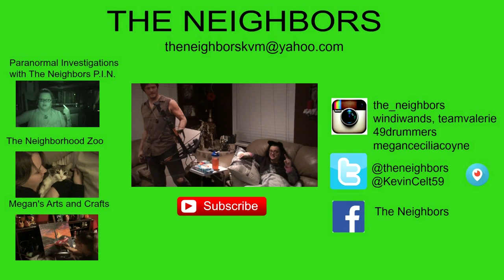BLUE DONKEY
Kevin puts away more Halloween stuff, while Valerie attempts to straighten her hair. Valerie has a good Dr.s appointment, and Kevin and Valerie go to Target to play.